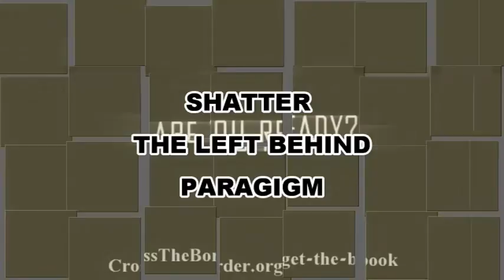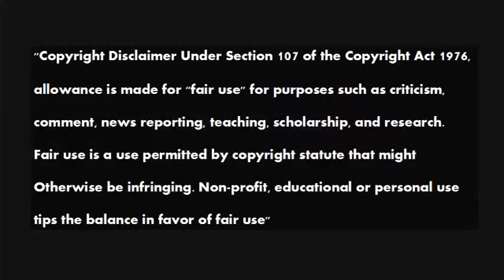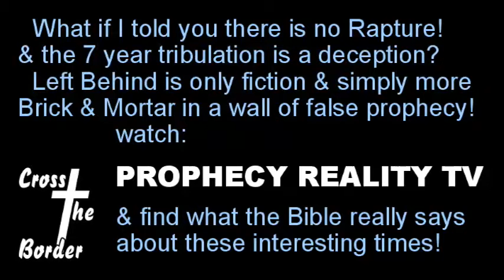Greg Anthonys Investigative Journal 20150818